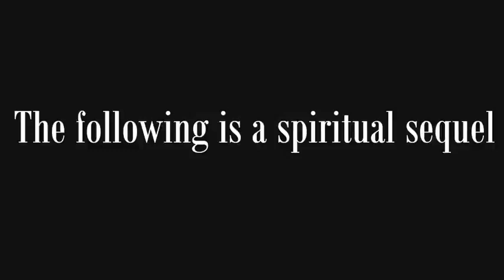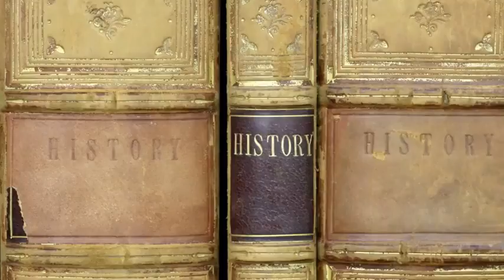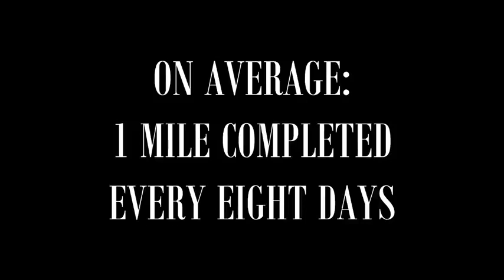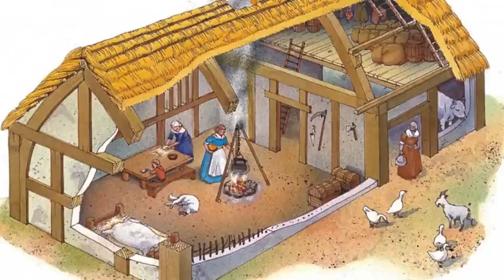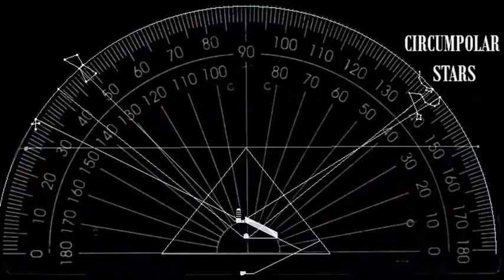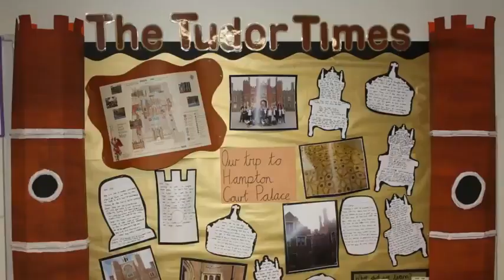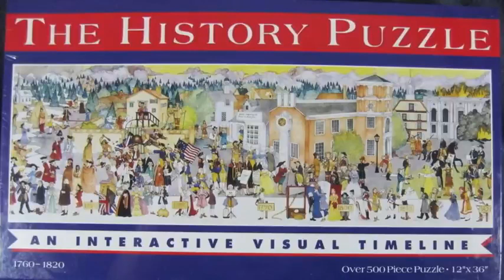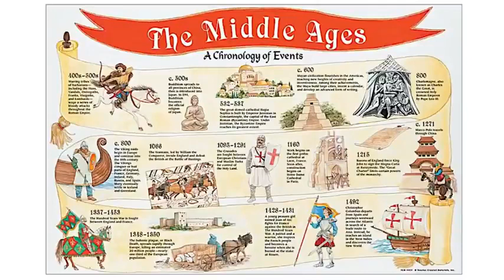The Lost History Part 1